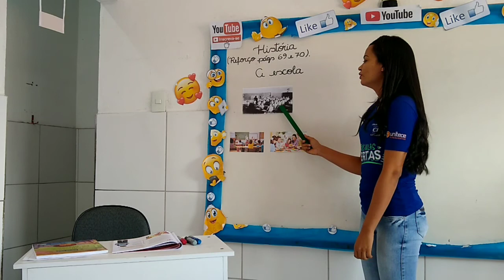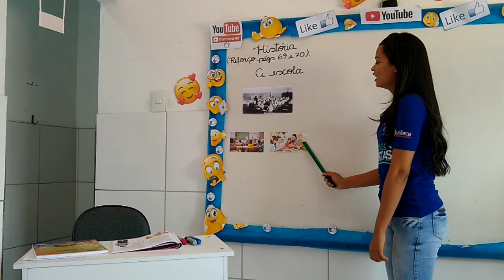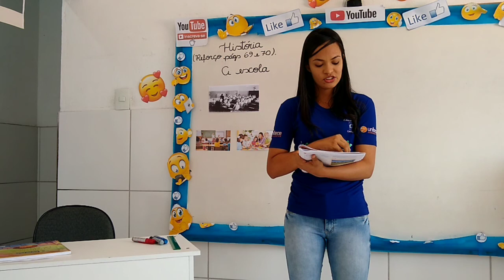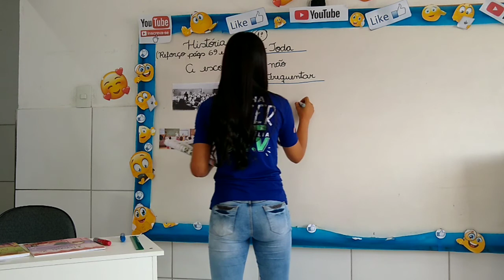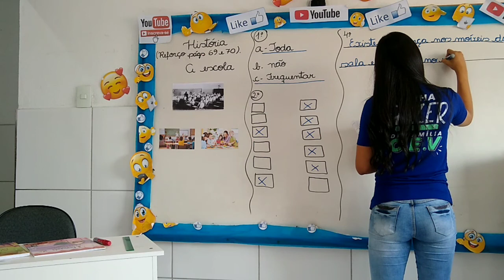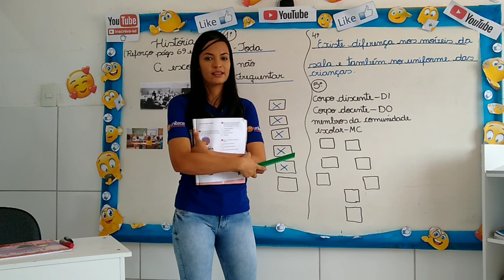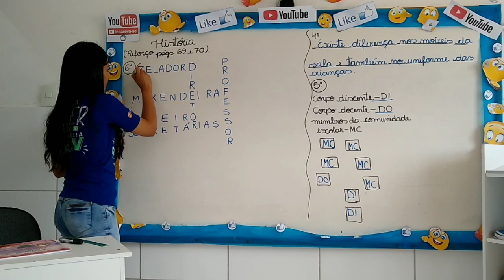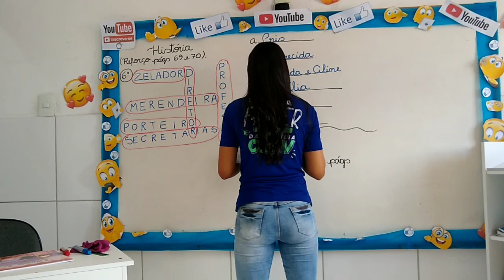2°Ano Ensino Fundamental (Novos Aprendizados) Aula 3 Data 08/07/2020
Aula de História